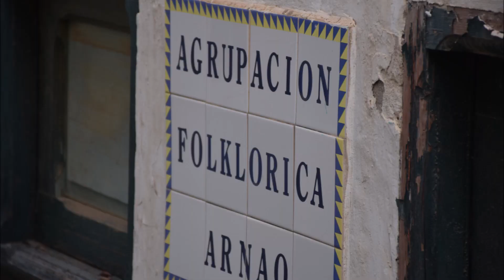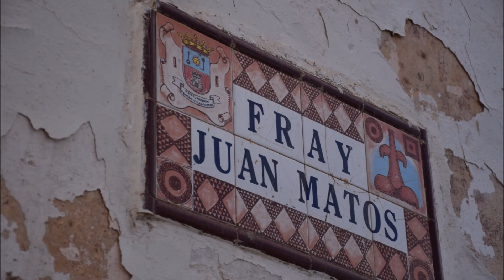DOCUM año 2023 mes 12 día 14 FRAY JUAN MATOS barrio San Francisco Casco Histórico de TELDE Film Bank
BANCO de CINE sostiene que TELDE es la ciudad del CINE, por tanto BANCO de CINE hace saber que todas la calles, plazas, plazoletas, pasajes, paseos, travesías, etc. de esta bella y linda Ciudad del Cine, tendrán una presentación  para que todas ellas sean mas conocidas por el mundo…

…juzguen ustedes mismos y escriban en los buscadores “Galas Cinematográficas” o “Listado de Honor” o  “Gala cinematográfica mas bellas del mundo”

Colección especial de Navidad y Fin de Año de las CALLES del casco HISTORICO y CULTURAL del barrio de SAN FRANCISCO en la ciudad de TELDE…

¡ENHORABUENA! SON CALLES consideradas ESCENARIOS de CINE…  y todas tenéis la misma pista musical.

▶️ Música proporcionada por Tu música sin copyright @T_M_S_C
▶️ Canción: Regalos Para Todos Por Ezequiel Urbano